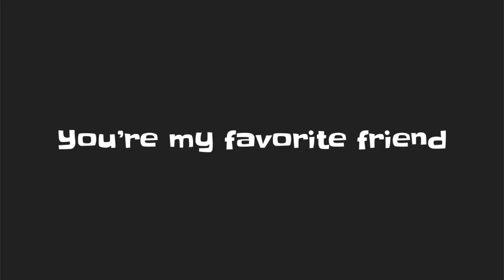A message for Dylan T Production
thanks for adding me on our friends list :)

note; i've choose one of the fonts that i use from spongebob i'm a drop a link in the description cause since cysdn used the comic sans which are from tamagotchi